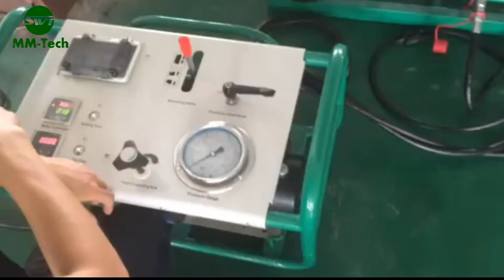hdpe butt fusion machine operation/funcionamiento de la máquina de fusión a tope SWT-B250/90H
hdpe butt fusion machine operation
Операция HDPE для стыковой сварки машина
funcionamiento de la máquina de fusión a tope HDPE
hdpe butt fusion machine
hdpe pipe welding machine
thermofusion welding machine
termofusion  machine